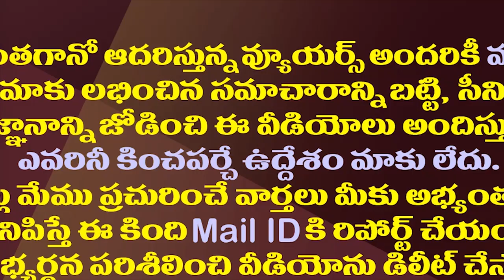పవన్ చెప్పిన ఆ మాటతో జనసైనికుల్లో అయోమయం| Pawan Kalyan Once Again Disappointing The Janasena Cadre